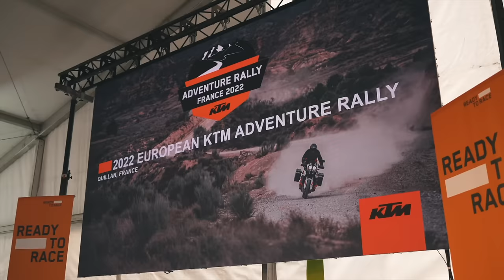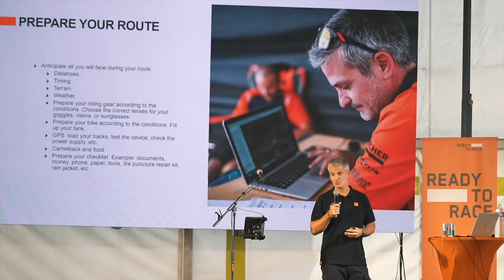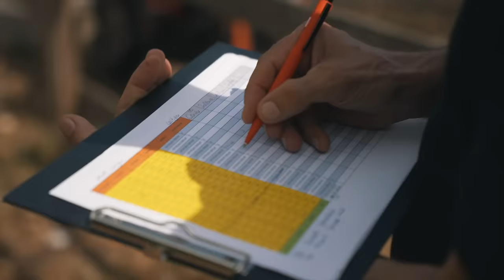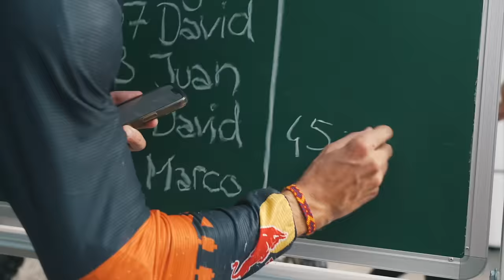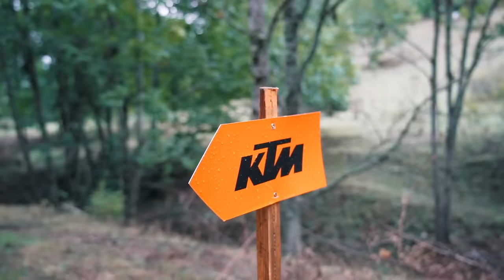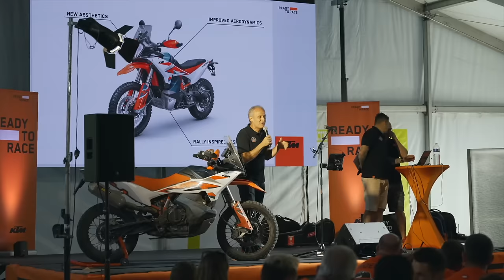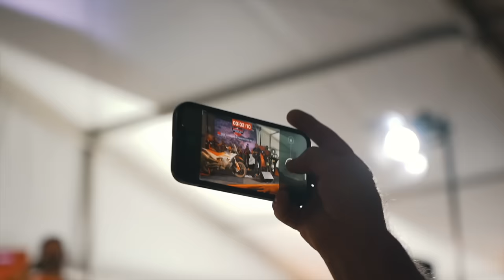KTM EUROPE ADVENTURE RALLY – France 2022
Back firing on all cylinders, the European KTM ADVENTURE RALLY returned in 2022 with an incredible three-day event held near the picturesque town of Quillan in France.

Riding through the diverse terrain of the foothills of the French Pyrenees, 150 passionate KTM riders from 24 different countries pushed their limits over the grueling but enjoyable event. With renowned rally and enduro stars, Jordi Viladoms, Xavier de Soultrait, Johnny Aubert and Giovanni Sala and more on hand to give advice and guidance, all participants experienced the offroad adventure of a lifetime.

For the 2023 European KTM ADVENTURE RALLY we're offering a once-in-a-lifetime opportunity to ride the picturesque landscape of Norway!

The event will be held close to the town of Lillehammer on July 24-28. Entries are limited to just 150 places with reservations made online. So save the date and be sure to book your place from February 28, 2023, on KTM.com

00:00 – 2:35: HIGHLIGHTS
2:35 – 8:35: ARRIVAL DAY
8:35 – 14:44: DAY 1
14:44 – 22:50: DAY 2
22:50 – 27:26: DAY 3
27:26 – 31:21: FINAL DAY